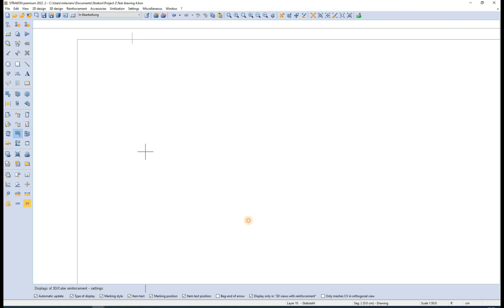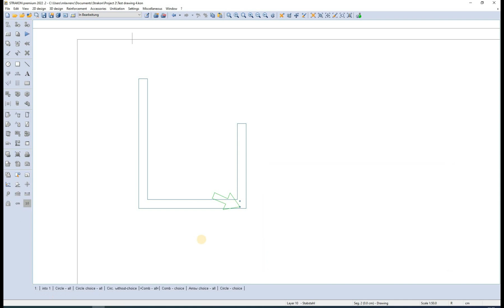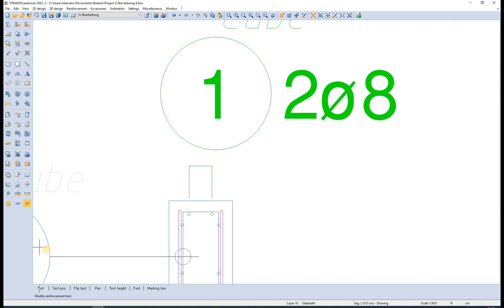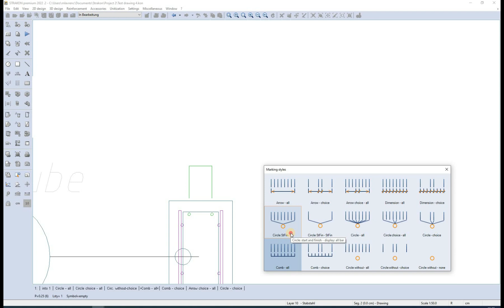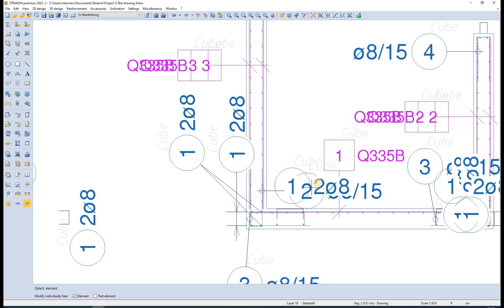STRAKON Beginner BIM Course: Part 11 - Exporting Cube Reinforcement (ENG)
Welcome to STRAKON Beginner Course. Watch the series of tutorials and learn how to use STRAKON DiCAD Software for structural design.

Please check this STRAKON Tutorials series and learn how to use STRAKON BIM Software for 3D Reinforcement.

What is DiCAD STRAKON?
DiCAD STRAKON is one of the best CAD/BIM software solutions for structural design of reinforced concrete structures. STRAKON is a BIM software that has amazing tools for 3D reinforcement design, you can model and draw you reinforcement drawings in a very fast and simple way.

The BIM / CAD Software for Civil Engineering, Building Construction and Precast Construction for Structural Design.

STRAKON is a 2D / 3D / BIM CAD system for structural design. The focus is on formwork and reinforcement planning. You can create 2D or 3D plans. You can edit the project in BIM (Building Information Modeling) or only in 3D or 2D. The designer or project manager can decide within a project which method is required or useful. As changes during the phase of planning and construction are very common, a high degree of modification comfort is very important. Furthermore, cooperation with many project participants via fast electronic data transfer is absolutely essential. STRAKON allows you to communicate digitally with all project partners such as contractors, architects, structural engineers, MEP-planners, construction companies, etc. BIM in particular requires good interfaces in structural design, where formwork and reinforcement plans play a central role

and learn more about it.